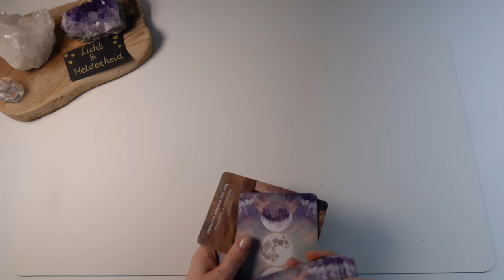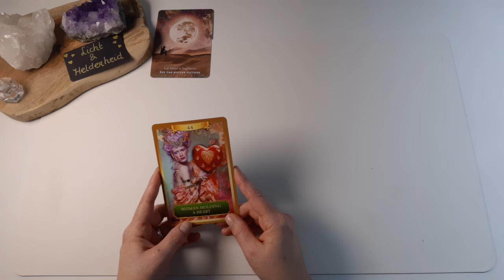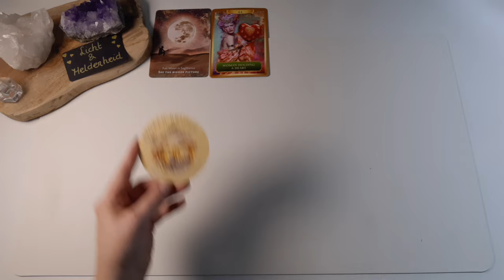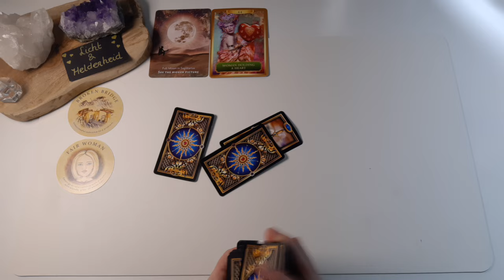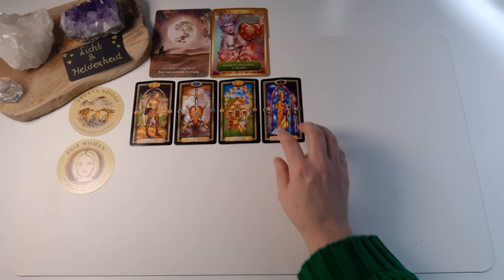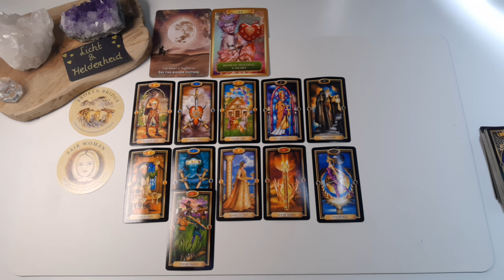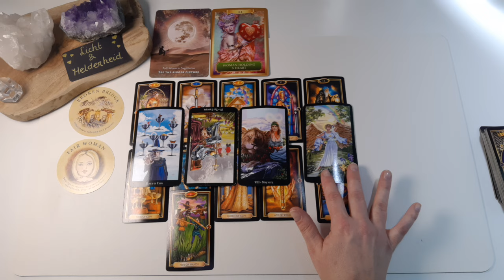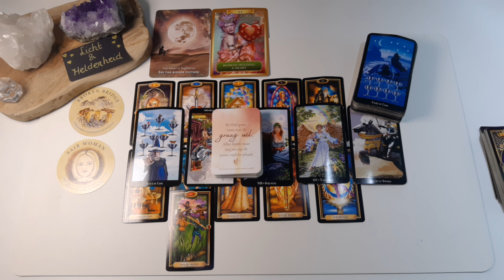Zie het grotere geheel. Energie- update: 8/ 14 april 2024- Tarot reading- Licht en Helderheid